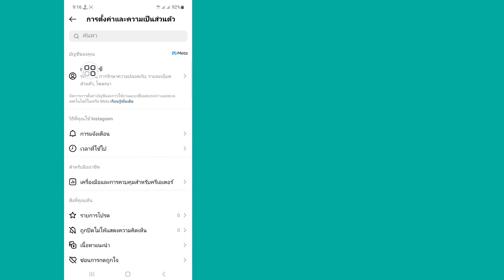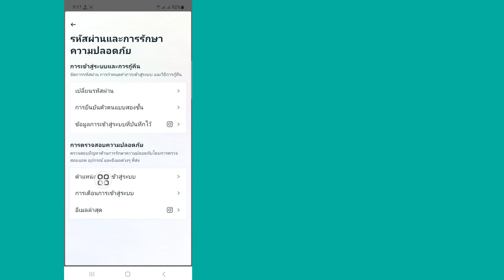วิธีตรวจสอบกิจกรรมการเข้าสู่ระบบบน Instagram หลังอัปเดต 2023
วิธีดูกิจกรรมการเข้าสู่ระบบบน Instagram.

ในวิดีโอนี้ฉันจะแสดงวิธีดูกิจกรรมการเข้าสู่ระบบบน Instagram เป็นวิธีที่ง่ายแสนง่าย ดูวิดีโอนี้และเรียนรู้วิธีตรวจสอบกิจกรรมการเข้าสู่ระบบบน instagram หลังจากอัปเดต 2023.

Republish it.